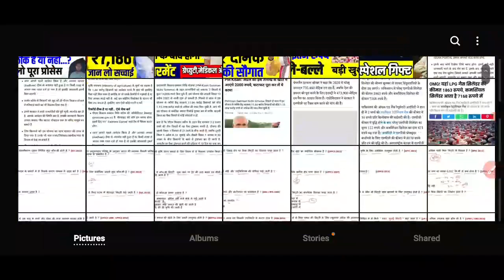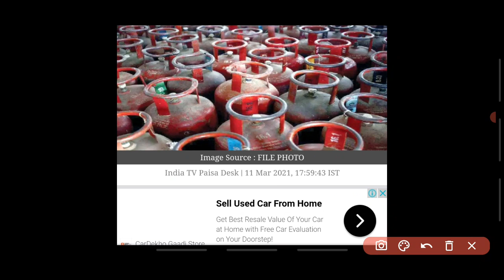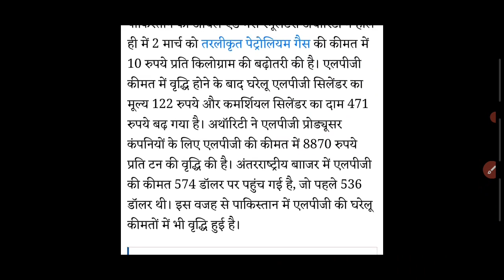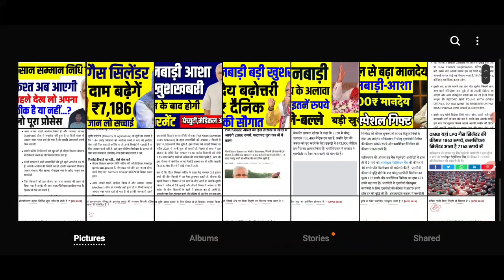LPG गैस सिलेंडर दामों भयंकर बढ़ोतरी | अब ₹7186 प्रति सिलेंडर| LPG gas cylinder price today very hike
Queries solved:
lpg rate today,lpg rate 25 February 2021,lpg rate 25 February 2021,lpg gas rate today,lpg gas price today,
lpg gas price 25 February 2021,lpg cylinder price today,lpg cylinder rate today,lpg cylinder ka naya rate,
aaj ka gas ka rate,aaj ka gas ka dam,aaj ka gas ka bhav,aaj ka gas ka rate kitna hai,aaj ki gas ka rate kya hai,
(7)how to check lpg subsidy amount in bank account
(8)what is Pahal-DBTL
(9)how to check subsidy status
(10)check lpg subsidy amount in bank account
(11)How to check LPG subsidy status online in hindi